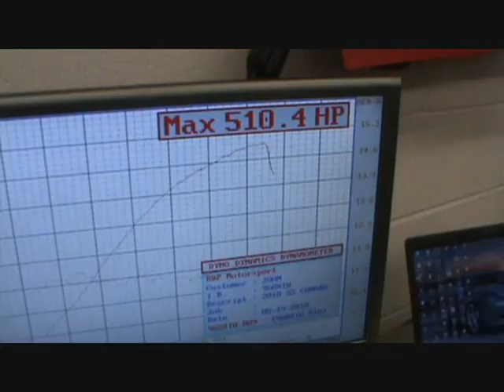510rwhp 2010 ss camaro on the Dyno Tuned by Steven Leerentveld